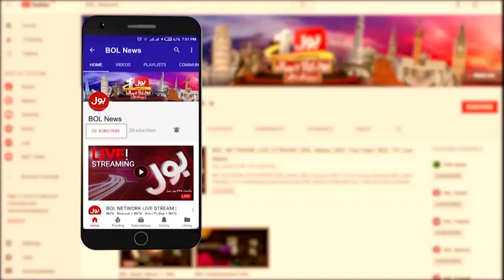PTI Big Game Failed? | Imran Khan Impossible To Release | Dr Danish Analysis | Breaking News